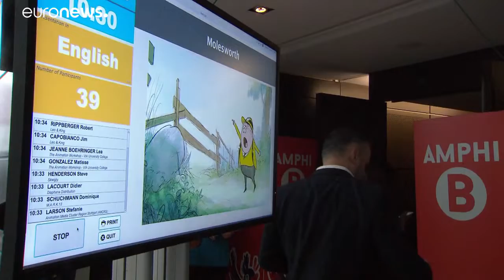Cartoon Movie - das Forum für Animationsfilme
"Cartoon Movie" wird vom Medienprogramm der Europäischen Union gefördert. Hier treffen sich Filmemacher, Produzenten und Verleiher.…